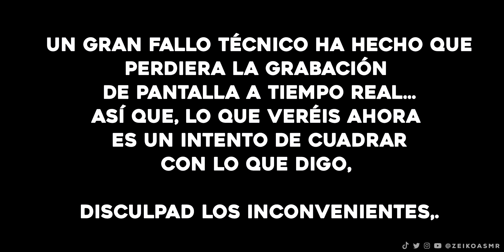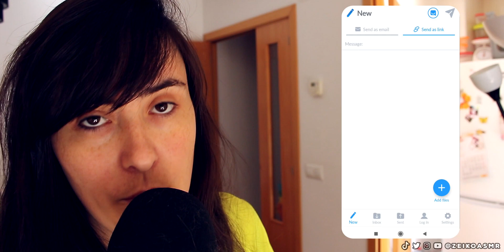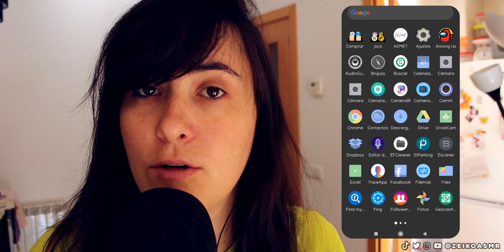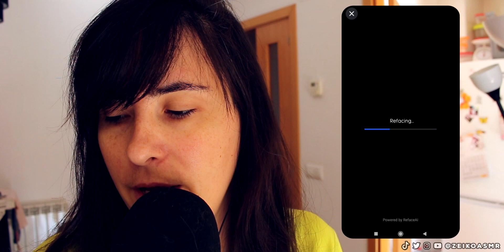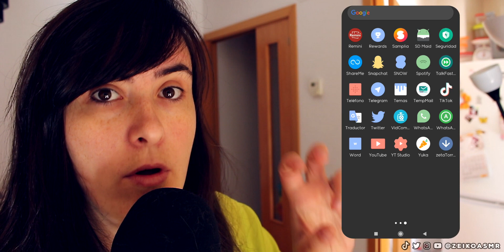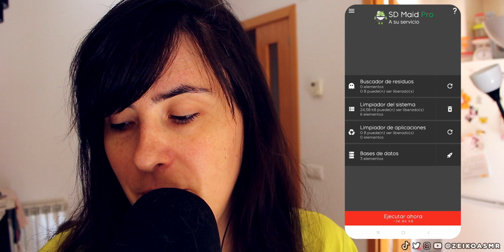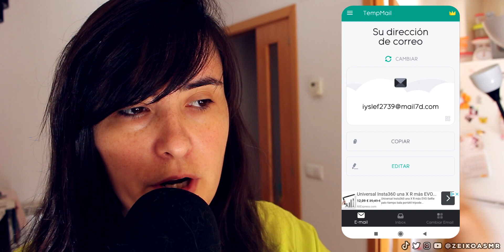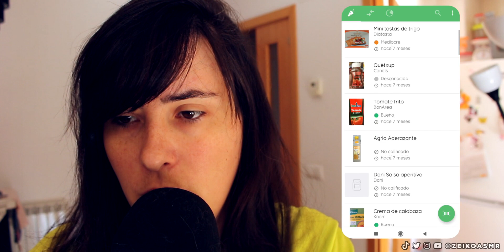Aplicaciones INTERSANTES para tu Móvil Android Susurros ► ASMR Español | Zeiko ASMR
Susurros y más susurros.
Si os interesan aplicaciones distintas de android, este vídeo también os puede servir de información y... para descansar! :D

Recuerda usar auriculares 🎧

¡Nos relajamos pronto! 😴